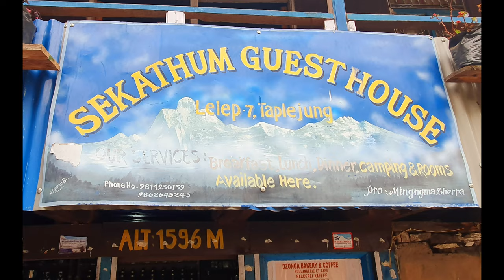Kanchenjunga Circuit Trek| කංචෙන්ජුන්ගා කදු තරණය | E P I S O D E -1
The Kanchenjunga Circuit Trek is a spectacular adventure that encircles Mount Kanchenjunga, the third highest peak in the world. Located in the eastern part of Nepal, this trek is renowned for its remote and pristine landscapes, offering trekkers a chance to explore both lower valleys and high mountain passes.

The trek typically starts from Taplejung or Sekathum and takes around 15-20 days to complete, depending on the chosen itinerary. Along the way, trekkers encounter diverse ecosystems, from lush subtropical forests teeming with wildlife to alpine meadows dotted with rhododendron and juniper trees.

One of the highlights of the trek is encountering the rich cultural diversity of the region. Trekkers pass through traditional villages inhabited by ethnic communities like the Rai, Limbu, and Sherpa, each with their own unique customs and traditions.

The trail offers stunning views of not only Mount Kanchenjunga but also other towering peaks like Jannu (Kumbhakarna), Kabru, and Rathong. Trekkers also cross high mountain passes such as the Mirgin La Pass and Sele La Pass, providing panoramic vistas of the Himalayan range.

Accommodation along the trek ranges from basic teahouses to camping in more remote areas. The trek is considered moderately challenging due to its length and altitude, requiring good physical fitness and stamina.

Overall, the Kanchenjunga Circuit Trek is an unforgettable journey that combines adventure with cultural immersion, making it a bucket-list experience for avid trekkers seeking an off-the-beaten-path Himalayan adventure.